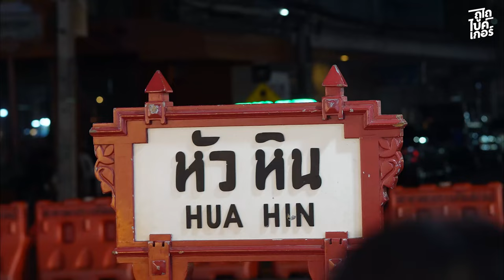ชีวิตง่ายขึ้นด้วย TRW Brake Cleaner & TRW Brake Fluid สำหรับสายไบค์เกอร์ by ถูไถ ไบเกอร์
ไอเทมคู่ใจถึงไหนถึงกัน TRW Brake Cleaner ผู้ช่วยในการทำความสะอาดระบบเบรกให้กลับมาทำงานเต็มประสิทธิภาพอีกครั้ง นอกจากจะล้างคราบฝุ่น เขม่าเบรก และคราบน้ำมัน ได้สะอาดหมดจดแล้วยังไม่ทำลายชิ้นส่วนที่เป็นยาง ใช้ง่าย หัวฉีดแรง แห้งเร็ว และเสริมพลังการเบรกให้มีประสิทธิภาพดียิ่งขึ้นด้วยน้ำมันเบรก TRW เบรกปลอดภัย มั่นใจทุกครั้งที่ขับขี่ เพราะมีค่าจุดเดือดที่สูงกว่ามาตรฐานสากล และสามารถใช้ได้กับทั้งมอเตอร์ไซค์ และรถยนต์ “ชีวิตง่ายขึ้นด้วย TRW”
TRW Brake Cleaner
• ออกแบบให้ง่ายต่อการใช้งาน
• หัวฉีดแรงดันสูง
• ฉีดได้แม่นยำ
• ฉีดได้ 360 องศา
• แห้งเร็ว และง่ายต่อการใช้งาน
• ลดระยะเวลาในการทำความสะอาดเบรกลง
• ลดเสียงไม่พึงประสงค์ เนื่องจากระบบเบรกไม่สะอาด
• ช่วยยืดอายุการใช้งานทำให้ระบบเบรกมีประสิทธิภาพสูงสุด
• ช่วยขจัดคราบสกปรก ฝุ่นเบรก เขม่า ที่ไม่พึงประสงค์จากระบบเบรก
• ไม่ทำปฎิกิริยากับลูกยางและโลหะ ในระบบเบรก
TRW Brake Fluid
น้ำมันเบรก High Performance ใช้ได้ทั้งกับรถมอเตอร์ไซค์ เเละรถยนต์
✅ Range Coverage
มีเกรดให้เลือกครอบคลุม
สำหรับรุ่นรถและการใช้
งานทุกประเภท
✅ Global Standard
มาตราฐาน DOT
สากล สำหรับรถ
ญี่ปุ่นและรถยุโรป
✅ High Performance
จุดเดือดสูง
ความหนิดต่ำ
ดูดซับความชื้นได้ดี
✅ OE Quality
บรรจุและนำเข้า
จากโรงงาน OE